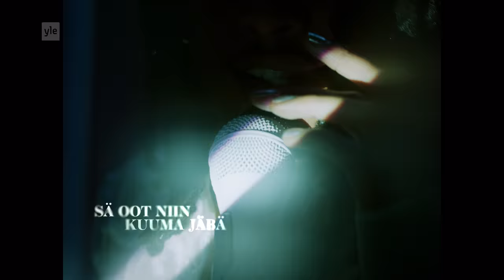Isaac Sene - Kuuma jäbä (Lyric Video) // UMK22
Isaac Sene is competing in UMK22 with his song Kuuma jäbä. The electronic song doesn’t aim to shock, but to make you blush a little. NOTE: ENGLISH SUBTITLES AVAILABLE!

Isaac Sene has a wide range of styles, with touches of soul, rock and hip hop, just to name a few. Last year, Sene released a couple new singles, the most well-known of which is perhaps the very personal N-sana.

UMK competition songs are published one at a time at midnight from 13 to 21 January in YouTube, Spotify and other music streaming services.

The winner and Finland's Eurovision representative will be selected at the UMK final on Saturday 26 February.

Isaac Sene - Kuuma jäbä
Composer & Lyricist: Isaac Sene, Yrjänä
Arrangement: Yrjänä
Musicians: Isaac Sene, Alvar Yrjänä Escartin
Producer: Yrjänä
Recording engineer: Alvar Yrjänä Escartin
Mix engineer: Alvar Yrjänä Escartin
Mastering engineer: Svante Forsbäck
Recording studios: Alvar Yrjänä Escartin

Director: Heikki Slåen
Concept Design: Heikki Slåen, Elias Koskimies

Producer: Anssi Autio
Line Producer: Elias Koskimies
Executive Producer: Juha Lahti
Associate Producer: Annastiina Paavola
Production Coordinator: Katariina Männikkö
Artist Coordinator: Matti Myllyaho

Director of Photography: Petteri Lappalainen
Lighting Designer: Vesa Nuoraho / Parvi Collective Oy
1st AC: Matti Poutanen
Technocrane Operator: Anton Vikström
Gaffer: Juha Saikkonen

Choreography: Reija Wäre

Art Director: Riikka Kytönen
Set Manager: Harri Nyman
Prop Master: Karina Savolainen
Set Decorator: Pasi Laitinen

Editor: Timo Montonen
Graphic Artist: Milla Määttä
Sound Designer: Anssi Tamminen
Lighting Gear Supplier: Show Light Oy
Grade: Sarrah Wilkman / Grade One Oy

Costume Designer: Vesa Silver
Costume Designer: Elina Lario
Costume Designer: Teemu Muurimäki
Key Makeup Artist: Essi Saarinen
Key Makeup Artist: Tarja Nylander

Dresser: Emilia Kärkkäinen
Dresser: Taina Niemi
Dresser: Pirjo Valkeapää-Enbuske
Makeup Artist: Maiju Korhonen
Makeup Artist: Niina Latomäki

Catering: Jenni Leppänen